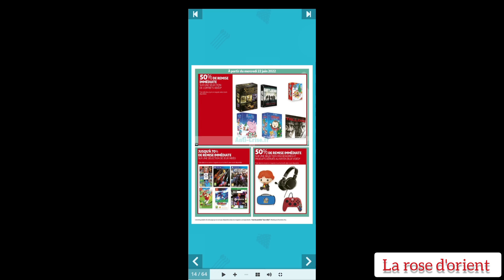CATALOGUE AUCHAN💥SOLDES DES LE 22.JUIN.22